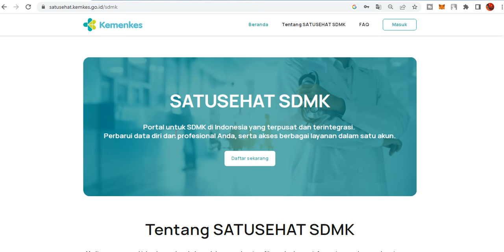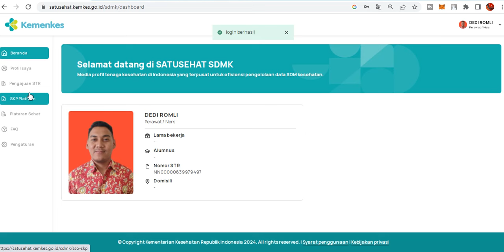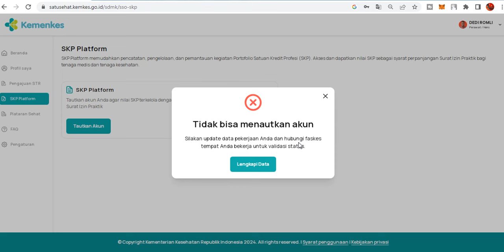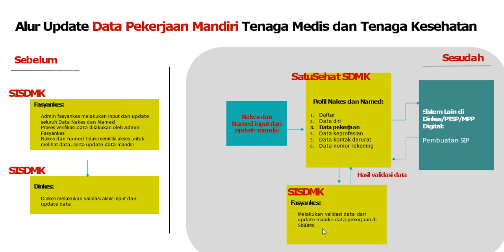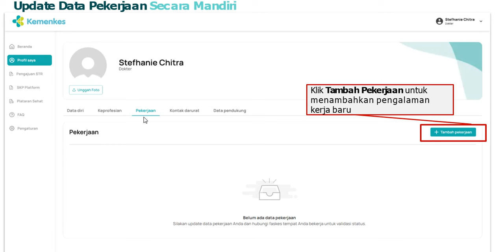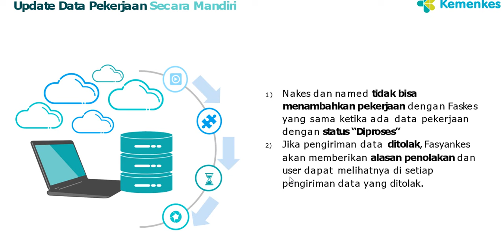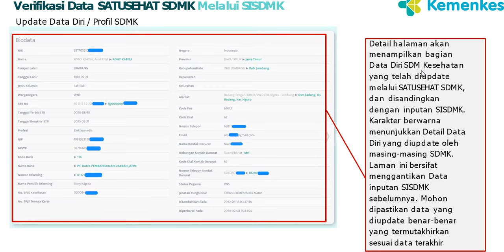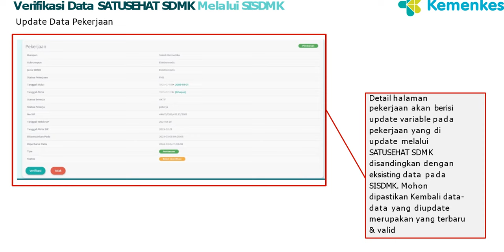SKP Platform sudah rilis di Satu Sehat SDMK untuk Upload SKP Mandiri